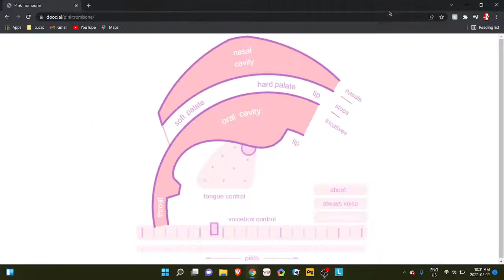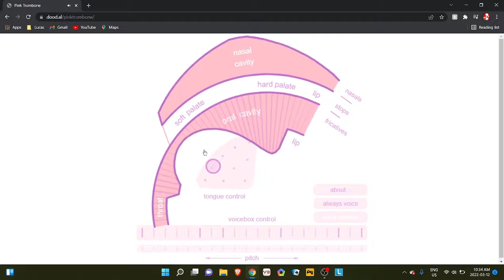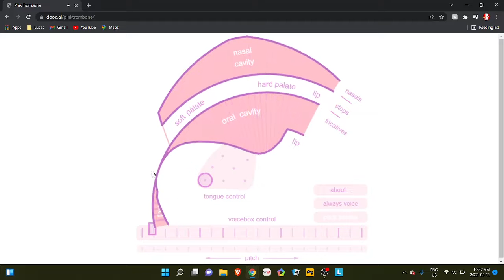Pink Trombone that's it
This is very funny there is a 1% chance you will die of laugher so. try your best to make it though the whole video LOL XD